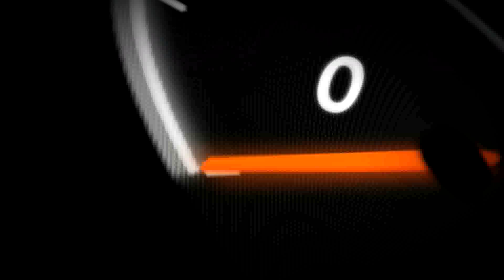1966 Scout 80/800 International Turbo Diesel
One bad ass mother ... shut you mouth of a truck! Custom Built Scout International that's powered by a 2.8L Turbo Diesel.